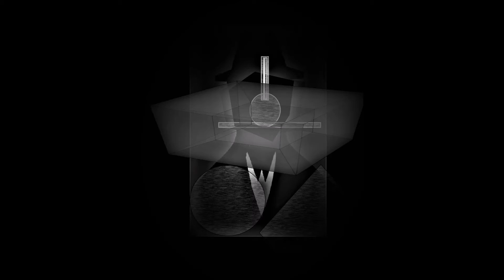VIDEO Christos Theofilis ( Visual Artist )